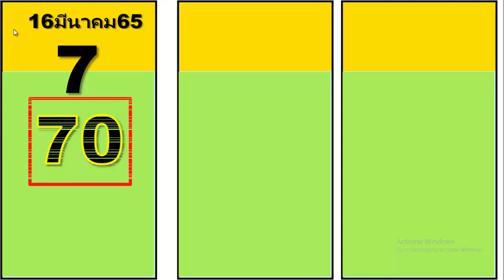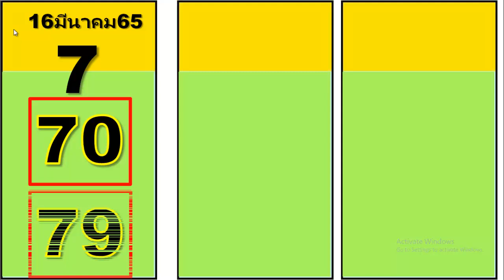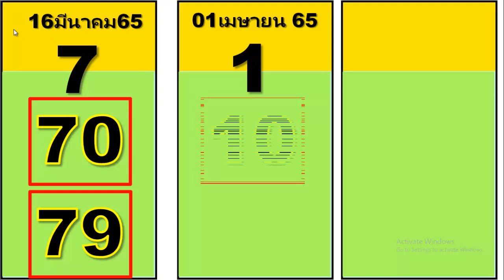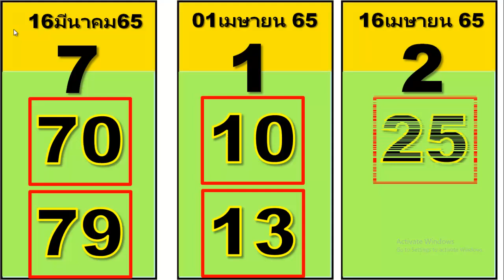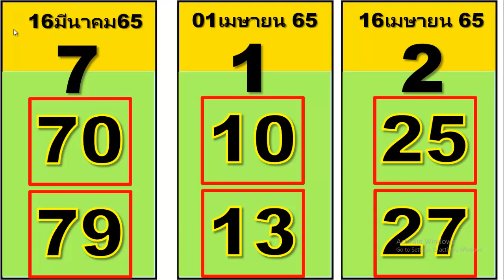ผมเล่นอีกสูตรใหม่โดยดูจากเลขเด็ดและวิธีทำเกม 16 เมษายน 2565 ลุ้นรับเคล็ดลับเด็ดแน่นอน